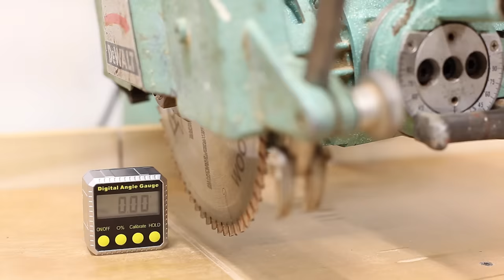How to Build a Standing Desk / Drafting Table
In this video I build an electric standing desk / drafting table using linear actuators and hickory wood.

(still updating with parts so check back if you don't find what you're looking for)